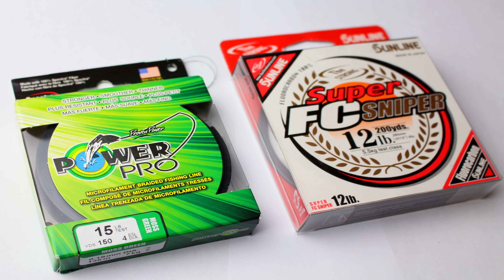Localiser du poisson de la bonne façon!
Dans cette vidéo, j'explique brièvement comment travailler un certain leurre pour localiser du poisson facilement à partir du bord de l'eau ou avec embarcation.